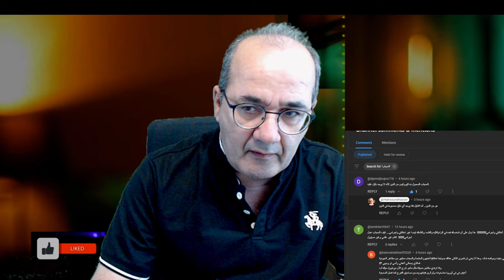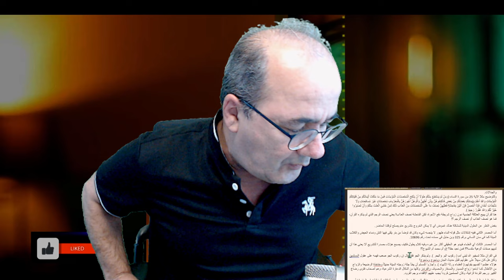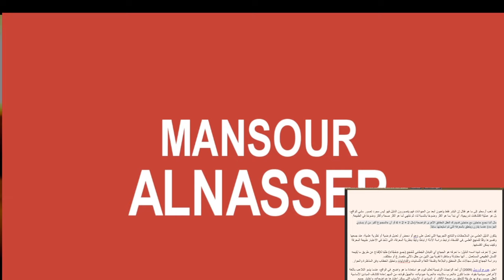خرافة مصادر التشريع والدليل العقلي/ نظرة على أسطورة الدليل الإلهي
مفهوم الدليل خدعة دينية فلا تصدقوها
مثلا قال لي صديق: لا وجود لدليل على فرض الحجاب في الدين
قلت: وهل هناك أي دليل على أي شيء في الدين؟
فرائض الدين كلها مضروبة ومن يناقش فيها انطلت عليه اللعبة!
قال كيف؟
قلت: بأن الدين علم واسع وفيه أسس راسخة وكل ما في الأمر أن هناك قراءة خاطئة له!

الوهم المعرفي
  وهنا سنناقش مفهوم الوهم المعرفي - وبسبب نخسر الفكر والمنطق وهو وهم شامل في كل جوانب حياتنا
يجعلنا نظن أن كل ما علينا أن ننتظر من يميط اللثام عن هذه الحقائق الباهرة التي يريد تجار الدين خداعنا بها!
حتى نخسر الزمن أي الحاضر والمستقبل-

ولكن ما هو الدليل؟
الدليل ببساطة هو أي شيء يتم تقديمه لدعم تأكيد ما، لأن الأشياء الواضحة لا شك فيها. هناك نوعان من الأدلة: الدليل الفكري (الواضح والظاهر) والأدلة التجريبية (البراهين).

ما هو الدليل؟ الدليل ببساطة هو أي شيء يتم تقديمه لدعم تأكيد ما، لأن الأشياء الواضحة لا شك فيها. هناك نوعان من الأدلة: الدليل الفكري (الواضح والظاهر) والأدلة التجريبية (البراهين).
وعليه يؤمن المسلمون السنة بأن مصادر التشريع في الإسلام هي ثلاثة مصادر:1- كلام الله ( القرآن ) 2- كلام محمد ( الحديث والسيرة )
3- إجماع " العلماء " ( القياس والاجتهاد )

هذا هو " الثالوث الإسلامي المقدس" ولو تمعنا جيدا سنجد أن القرآن لا توجد فيه تشريعات كثيرة. كما أنه غامض باعتراف الجميع حتى إن المفكر المصري حسن حنفي وصف القرآن بأنه ( سوبر ماركت ) يجد فيه كل من هب ودب ما يحتاجه. كما يمكن أن يطلع على حياة الرسول الخاصة مع زوجاته لحل مشاكله الزوجية.

القرآن كان رمزا معنويا كبيرا للجميع لكنه في الحقيقة كان مشكلة كبرى للفقهاء لكنهم وجدوا الحل بعد قرنين من الصراعات والجدالات.
نحن لا نعرف شيئا اسمه الدليل: ما نعرفه هو الحِجاج أي التبادل الخِطابي للحُجَج (جمع «حُجَّة») طلبا للإقناع عن طريق ما يُتيحه اللسان الطبيعي المستعمل .. أنها مطاولة ومناظرة لغوية بين اثنين من حقل دلالي متصارع أو مختلف.

أننا مصابون بأربعة أوهام كلها قاتلة
أولا الوهم المعرفي    أن هناك جواب على كل شيء! كل ما في الأمر أن نبحث عنه!   وأين في الماضي!                                                 النتيجة لا حضارة ولا تطور- وكلاهما يقومان على الإنسان الفرد وإبداعاته
وثانيا الوهم الزمني          أي لا قيمة للزمن- ارجع للماضي..    رفض الحاضر وما فيه باعتباره
وثالثا الوهم الإنساني.
ورابعا الوهم الأخلاقي
وخامسا الوهم الأمني              وهو أن الأمان يكمن في العودة لحضن التراث والأصول إلى رحم الحقائق حيث الماضي زمن الصحابة